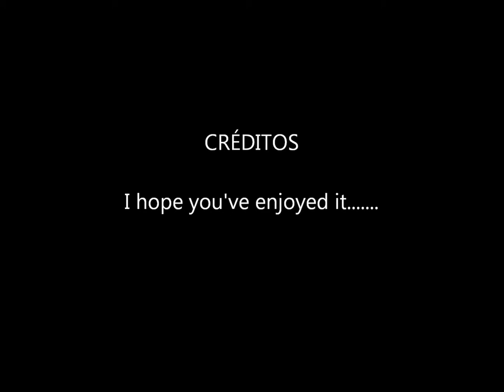Gustavo Celedoni Lucite abstract sculptures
Abtract sculptures in lucite, made it with lucite, several brass parts as key, screw, nut, wire, antiques parts and melted tin